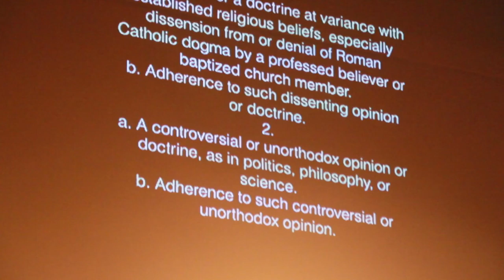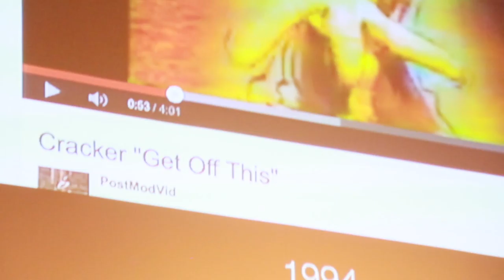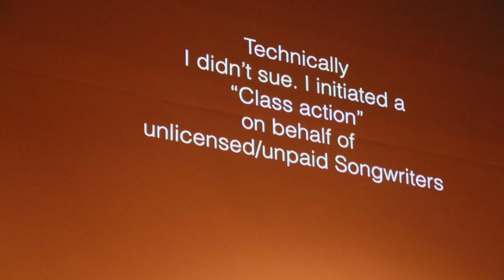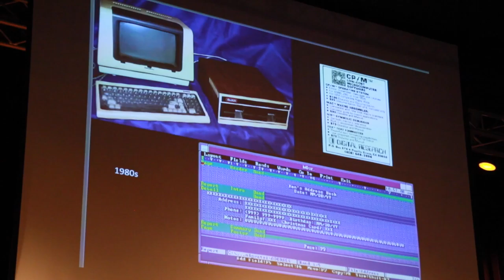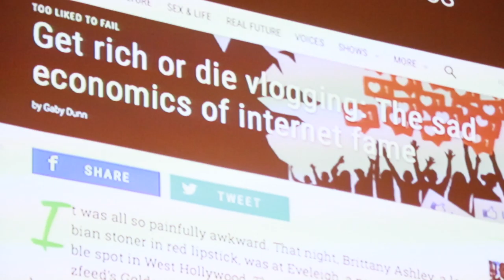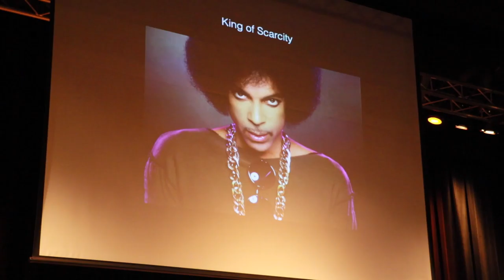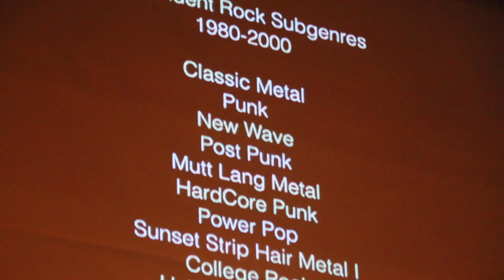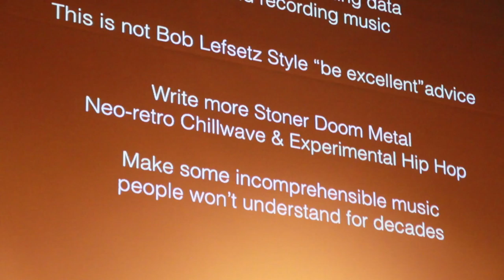David Lowery 10 heresies of the the Modern Music Business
10 Heresies of the Modern Music Business